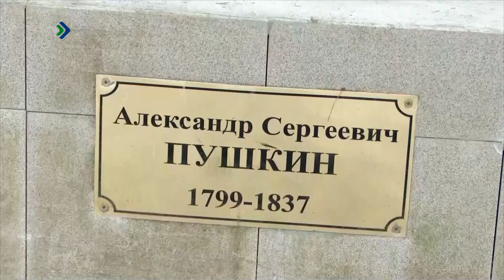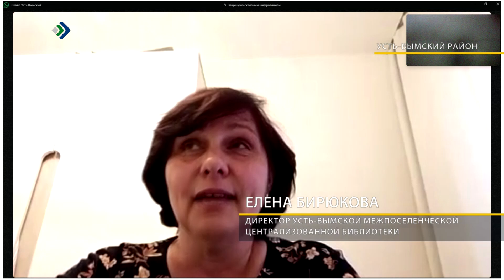Детали. LIFE. 06.06.2024